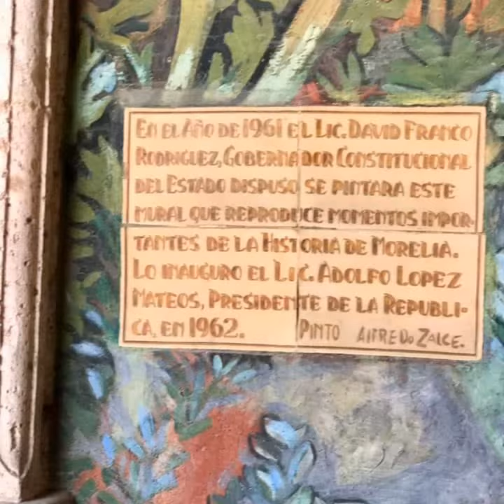ORGULLO MEXICANO FUNDADOR LIC. DELFINO CORNEJO TORRES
ORGULLO MEXICANO FUNDADOR LIC. DELFINO CORNEJO TORRES MÁXIMO LÍDER  REY DEL TURISMO MEXICANO, CREADOR MUNDIAL DEL TURISMO  CON IDENTIDAD SU APORTACIÓN  CULTURAL A LA HUMANIDAD PARA SECRETARIO DE TURISMO  MÉXICO